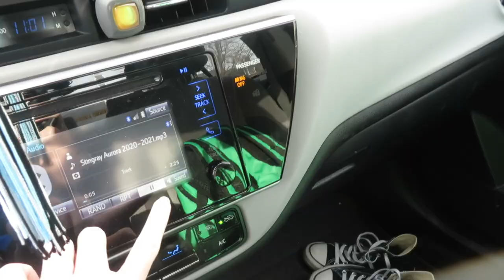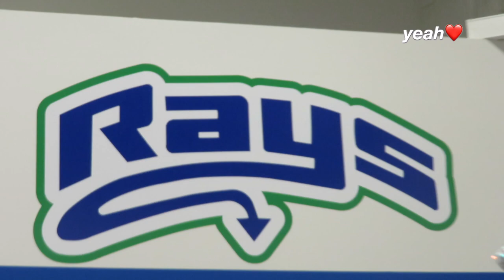AURORA'S FIRST COMP | stingray allstars va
Stingray Allstars Aurora - International Senior 4
FIRST VIRTUAL COMPETITION OF THE SEASON
- battle at the boardwalk -

☆ My sister sells jewelry on etsy,, go check it out